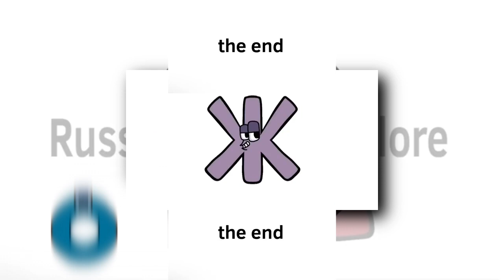(REQUEST) Russian Alphabet Lore Scan